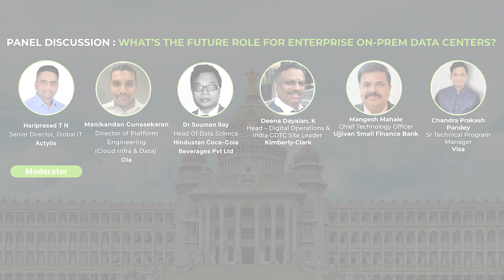Panel Discussion: What’s the future role for enterprise on-prem data centers?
While enterprise companies are the foundation of the entire data center/cloud ecosystem their own enterprise on-prem data centers have declined as a proportion of overall footprint. Yet they remain and still play a key digital role for many companies. Will this continue?  How is their role driven by gaps left in what colocation and cloud provide? What path will India’s digital infrastructure take going forward?

Moderator :
Hariprasad T, Sr. Director – Global IT, Actylis

Panelists :
Deena Dayalan. K, Head – Digital Operations & India GDTC Site Leader ,Kimberly-Clark
Mangesh Mahale,Chief Technology Officer, Ujjivan Small Finance Bank
Dr Soumen Ray,Head Of Data Science, Hindustan Coca-Cola Beverages Pvt Ltd
Manikandan Gunasekaran,Director of Platform Engineering (Cloud Infra & Data), Ola
Chandra Prakash Pandey,Sr Technical Program Manager, Visa